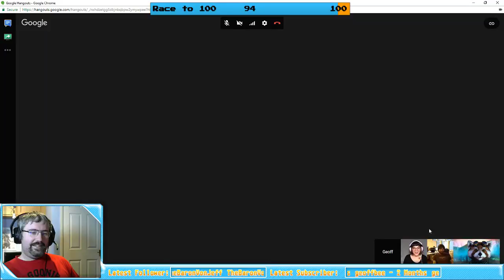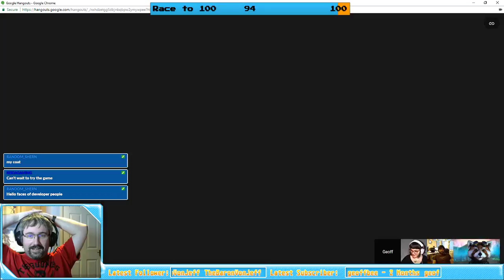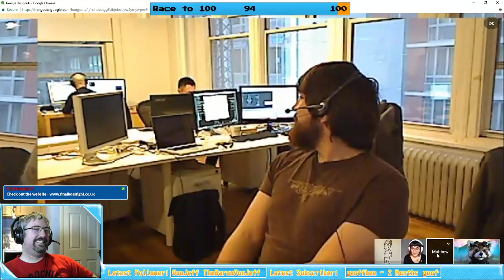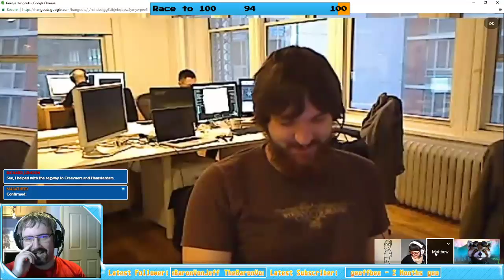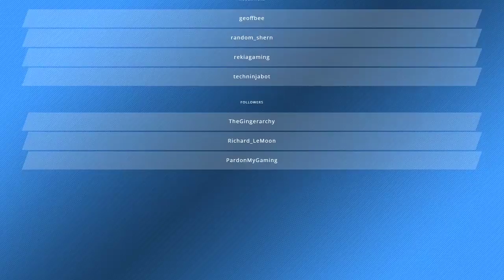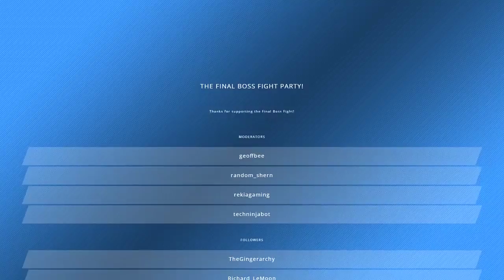Final Boss Fight Plays Guns of Icarus: Alliance with Muse Games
John, Geoff and Ben sit down to play some Guns of Icarus with Wendy from Muse Games and a few of her friends who play the game -- Watch live